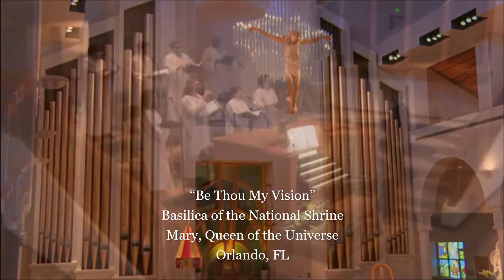Be Thou My Vision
The Basilica Choir sings “Be Thou My Vision” Traditional Irish, arr. Marshall Webb.